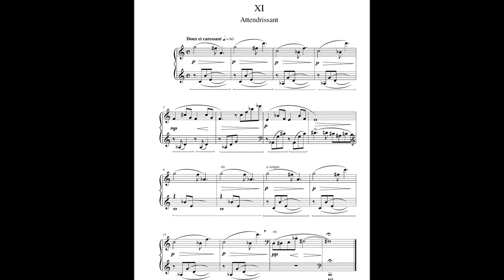Visages d'Eric Lebrun, pour piano, XI. Attendrissant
Interprété par l'auteur, mai 2017